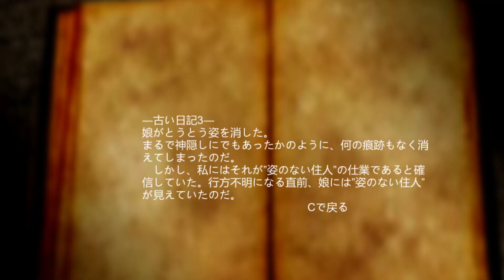オトギリ 姿のない住人 (Japanese Horror Otogiri) #1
オトギリ ～姿のない住人～(ver 2.00)
Circle : ｓｊ＠坂

俺の住む町には、昔からの言い伝え　というより、一種の怪談のようなものがあった。
山奥にたたずむ一軒の屋敷。そこには‘姿のない住人’がいるというのだ。
それらは、精神状態が弱っている人ほど‘見える’ようになる。
完全に精神崩壊すると‘姿のない住人’に引き込まれる、というものだ。
もちろん、そんな馬鹿みたいな話は子供しか信じていなかったけれど、
五年ほど前に、その屋敷に住んでいた画家の男と、
その幼い娘が行方不明になってからは、近づかないようにしていた。
そんなとき、友人の西田から電話がかかってきたのだ。
精神病を患っていた彼も、屋敷へ向かう姿を目撃されて以来、
一ヵ月ほど行方がわからなくなっていた。
彼の居場所がわかった以上、そこへ向かわないわけにはいかなかった。
ダウンロード（Freem Inc. (ふりーむ！) :）